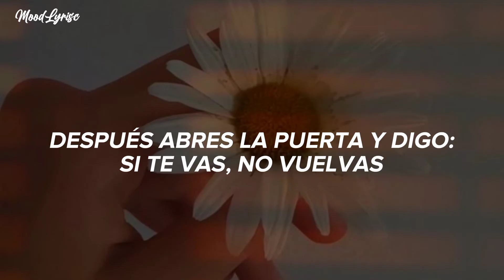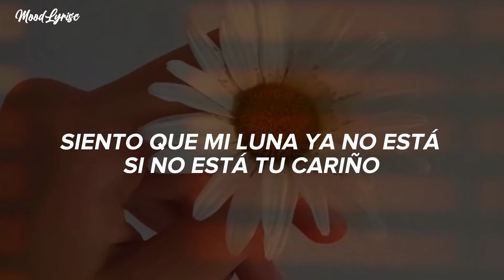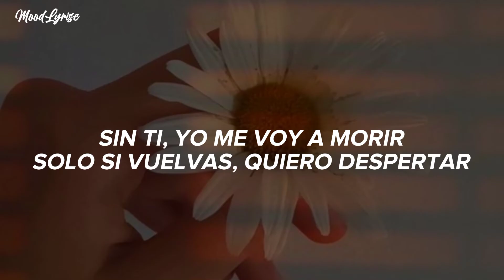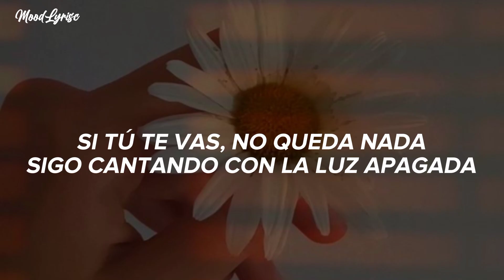Siete de septiembre, la llamada que llegaría (Letras)